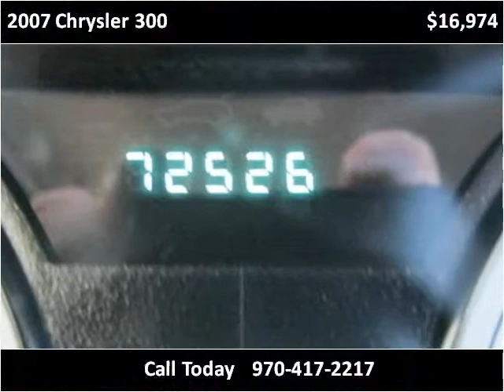2007 Chrysler 300 Used Cars Montrose CO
This 2007 Chrysler 300 is available from Turner Automotive.